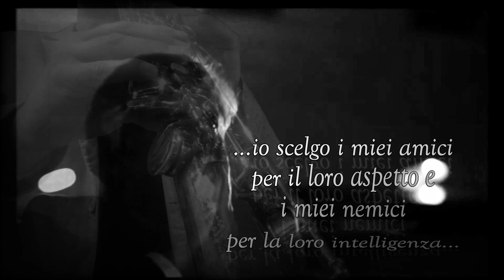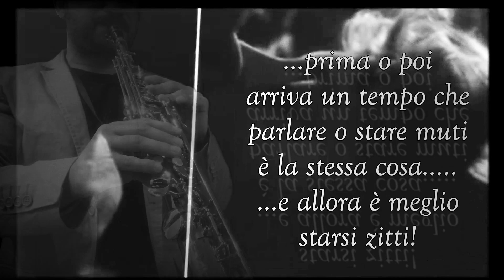NUOVO CINEMA PARADISO - ENNIO MORRICONE SAX COVER - MARCO DE NUNZIO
★ ITALIAN SAXOPHONIST ★

Marco De Nunzio proudly plays Selmer Saxophones. Featured here is a Mark VII 1970

E MI RACCOMANDO…….LASCIA IL TUO LIKE AL VIDEO ;)